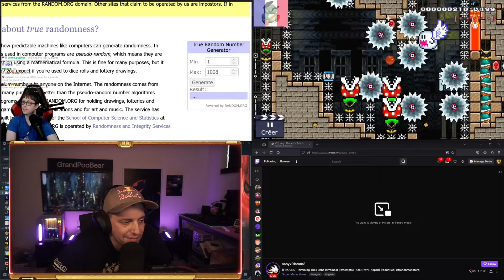Is This TAS'd Mario Maker Level Humanly Clearable?